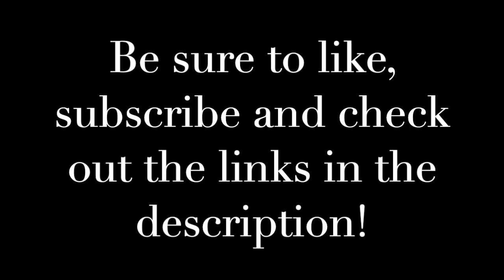Journey With The Js NFL Sunday Edition With Special Guest Jeff Cadillac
We go live Tuesday nights at 8:30 est on Youtube, Facebook and Twitch! We are on radio in Atlanta on Real 1100 AM Thursdays 6-7pm est and on Sundays with our Journey With The Js Sunday NFL Edition 12-12:30pm est. That can be found on iheartradio, tunein and the Real 1100 app!

Below is where you can find the guys and the Journey With The Js podcast across all social media!

Other Journey With The Js links
Radio: Real 1100 AM Thursdays 6-7pm est and Sundays 12-12:30 pm est